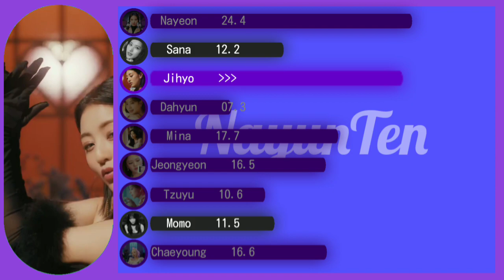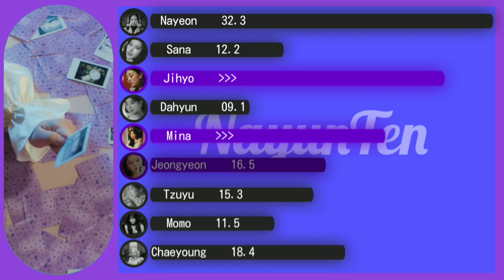Twice - Moonlight Sunrise (Line Distribution)(Remake)